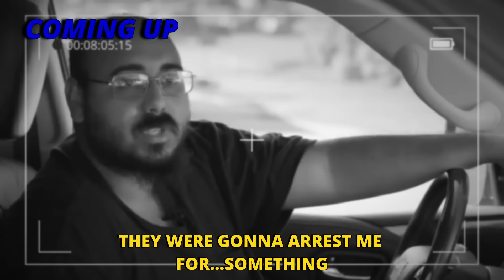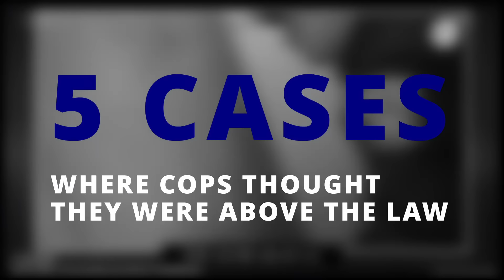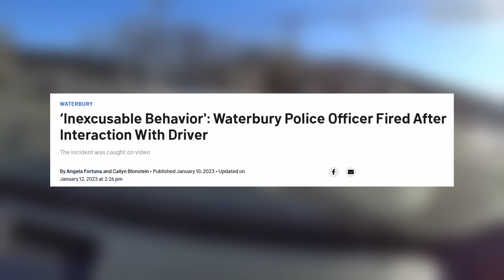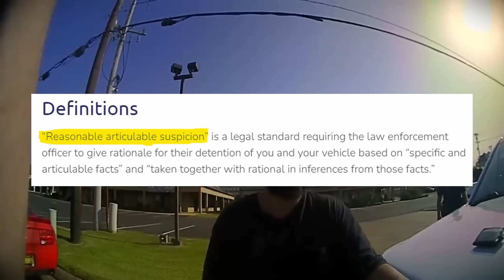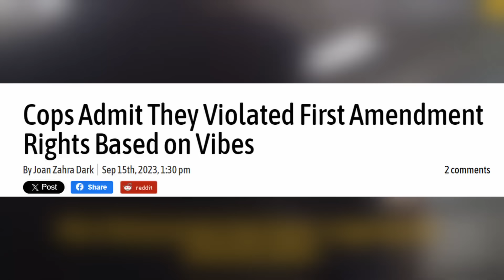When Corrupt Cops Get Arrested by FBI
When Corrupted Cops Get Caught by FBI